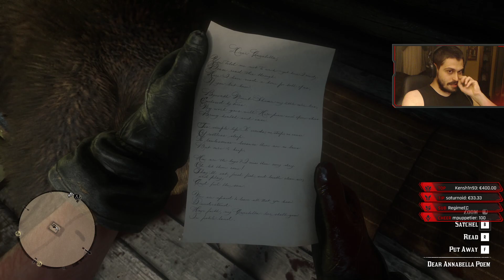Red Dead Redemption 2 - Walkthrough Longplay - Part 27 - [2020] [PC] [Ultra settings]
Red Dead Redemption 2 - Playthrough - Part 27 - [2020] [PC] [Ultra settings]
Red Dead Redemption 2 - Gameplay - Part 27 - [2020] [PC] [Ultra settings]
Red Dead Redemption 2 - Let's Play - Part 27 - [2020] [PC] [Ultra settings]

America, 1899.